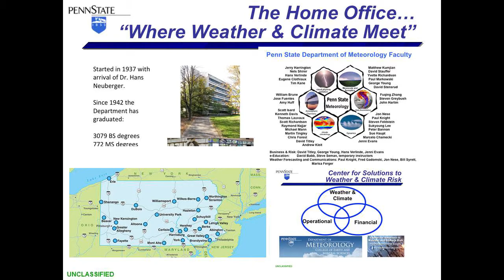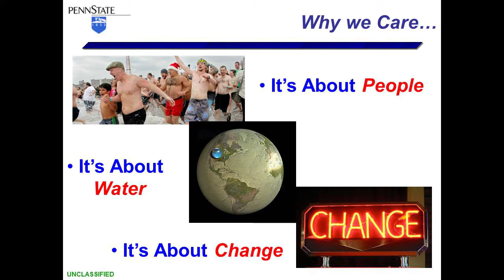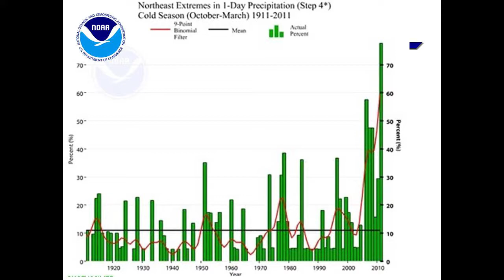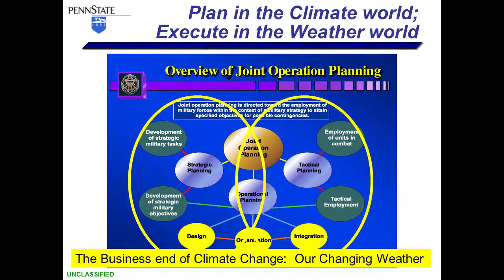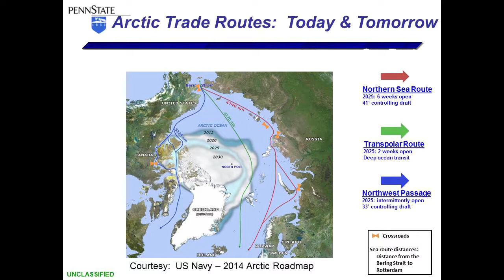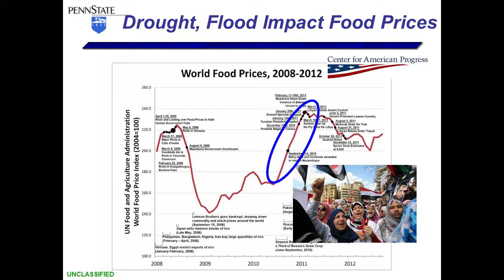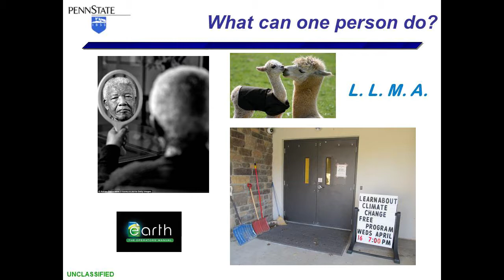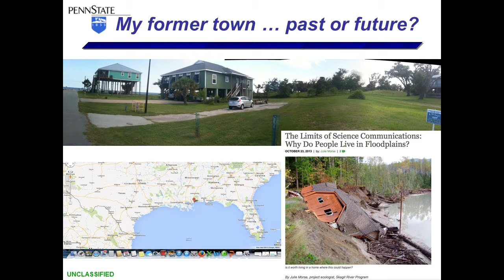Dr David Titley speaking at WMSBF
Regional Framework Summit: West Michigan Climate Resiliency Conference

David Titley, Director of the Center for Solutions to Weather and Climate Risk at Penn State University.  Dr. Titley is a nationally known expert in the field of climate, the Arctic, and National Security.  He served as a naval officer for 32 years and rose to the rank of Rear Admiral. The center helps organizations and citizens prosper and succeed in today’s and tomorrow’s weather and climate environment by taking advantage of all the skill in weather and climate forecasts. While serving in the Pentagon, Dr. Titley initiated and led the US Navy’s Task Force on Climate Change.  After retiring from the Navy, Dr. Titley served as the Deputy Undersecretary of Commerce for Operations, the Chief Operating Officer position at the National Oceanic and Atmospheric Administration.  Dr. Titley has spoken across the country and throughout the world on the importance of climate change as it relates to National Security.  The Department of Defense requested he present on their behalf at both Congressional Hearings and the Intergovernmental Panel on Climate Change (IPCC) meetings from 2009 to 2011.